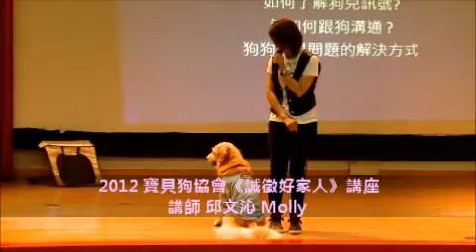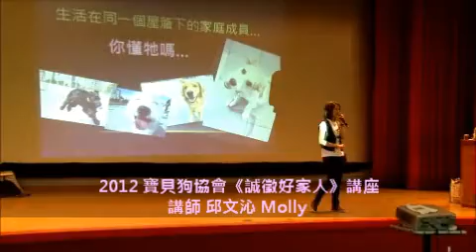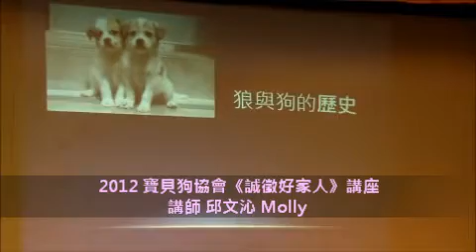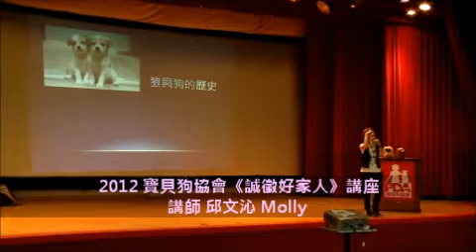寶貝狗協會《誠徵好家人》講座 (講師：邱文沁) Part.1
傾聽狗兒心語，你也可以是訓練師 !
如何了解狗兒訊號?  該如何跟狗溝通 ?
狗狗常見問題的解決方式 !
更多狗狗相關資訊，請上